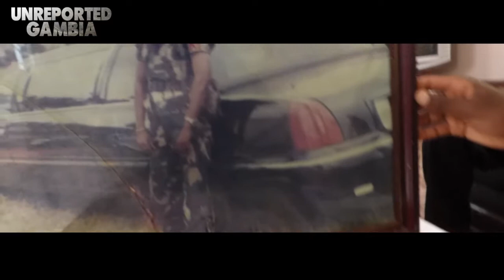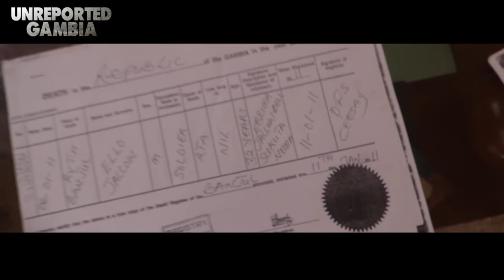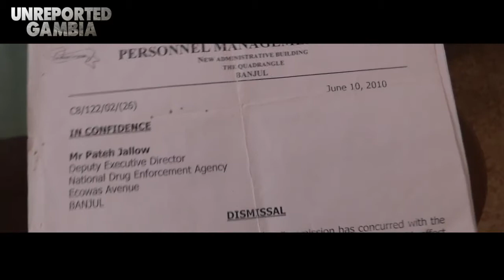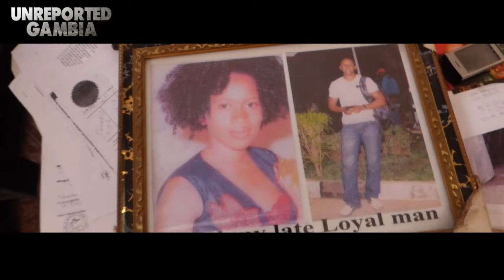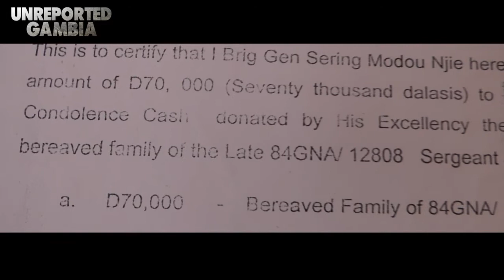Unreported Gambia / ELLO JALLOW PART 3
What happened to Ello Jallow? An examination of events surrounding Ello's death. Part 3